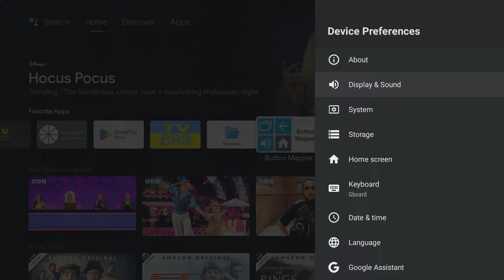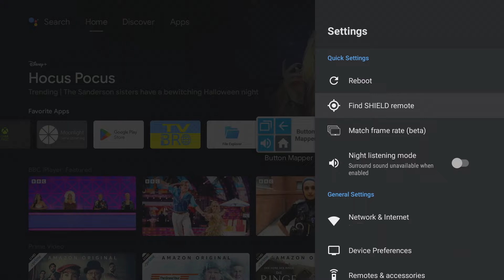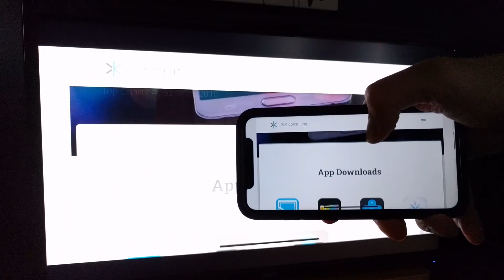Use Only One Remote With Nvidia Shield - Useful Settings and Apps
Often you also need the TV remote control to use settings and functions. In this video I show you with settings and apps for sleep, brightness and more how you only need one remote control for Nvidia Shield.

Put away your TV remote control and use only one remote for nvidia shield.

▬▬▬▬ Links to the Apps ▬▬▬▬▬▬▬▬▬▬▬▬▬▬

Screen Mirroring:
iPhone & iPad 🍎

▬▬▬▬ Video & TV Cast App ▬▬▬▬▬▬▬▬▬▬▬▬▬▬

If you want to cast videos instead of mirroring your screen, please check out